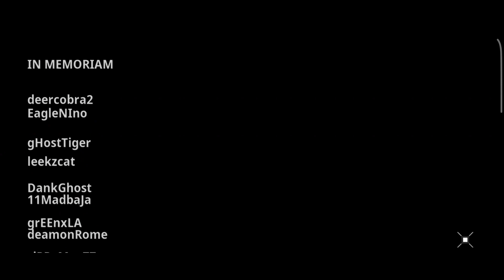(Warzone Victory) Solo vs Duo - Warzone Mobile Gameplay No Commentary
(New Update) Warzone Mobile Gameplay - Verdansk Battle Royale Gameplay - No Commentary